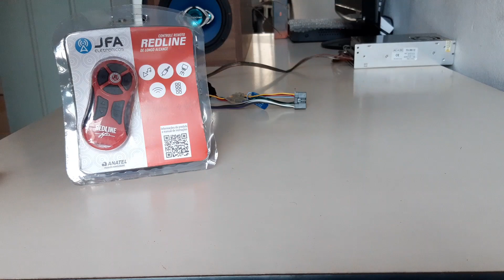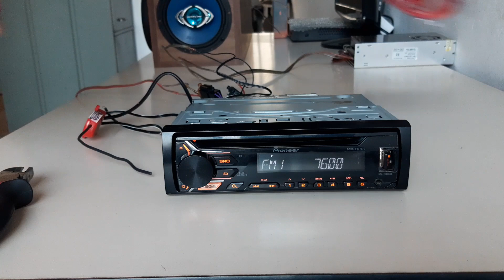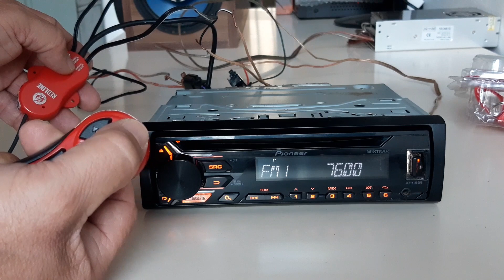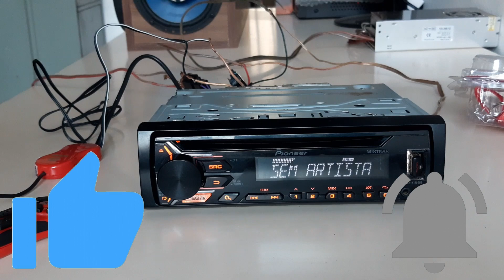Como ligar e configurar controle longa distancia JFA Red Line no som Pioneer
Como ligar e configurar controle longa distancia JFA Red Line no aparelho de som Pioneer
Simples e muito fácil